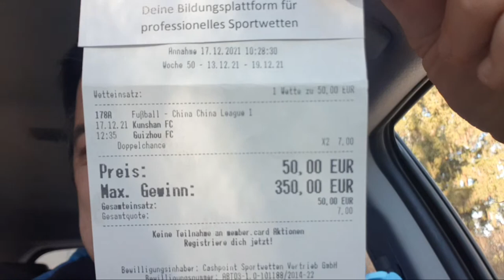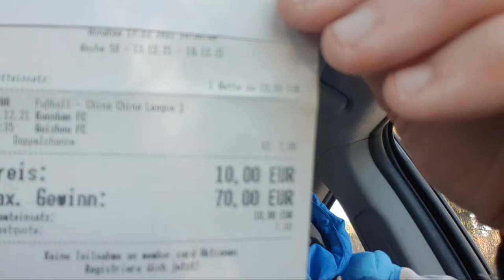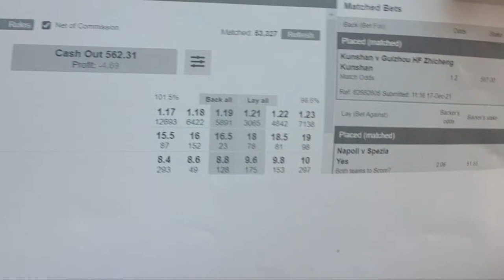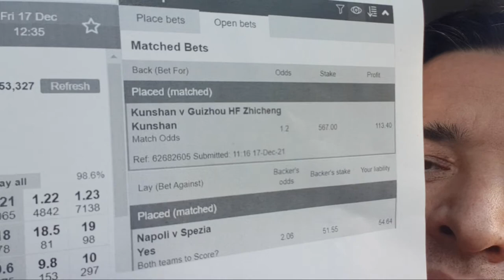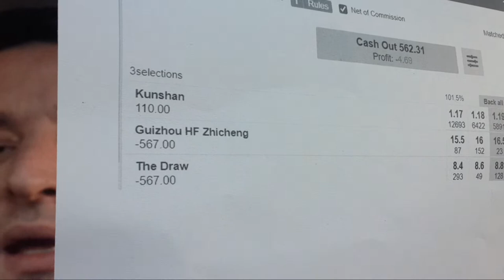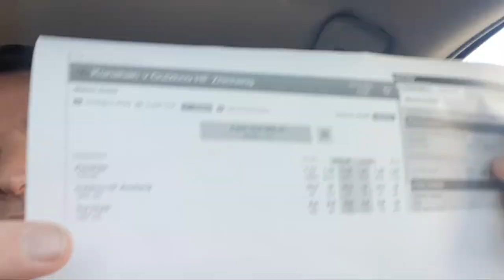Sportwetten Tipps - Quotenlehre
Daniel Winter-Holzinger war über 15 Jahre für Wettanbieter tätig, bis er die Seiten wechselte und die größte deutschsprachige Aufklärungs- und Bildungsplattform für professionelle Sportwetten gründete. Bei der Sports Betting Academy berät er Kunden und leistet Aufklärungsarbeit, auf seinem YouTube-Kanal informiert er seine Fans zu aktuellen Themen.

Sportwetten sind nicht reines Glücksspiel. Durch mathematische Aspekte lassen sich Vorteile ermitteln, die ein jeder Sportwetten Profi täglich anwendet, um besser zu sein als der eigenen Buchmacher. Dieses Wissen, welches seit über 18 Jahren von Daniel Winter-Holzinger angesammelt wurde, wird in der Sports Betting Academy mittels Online Seminaren zur Verfügung gestellt. Vom Beginner der noch nie in diesem Bereich aktiv war, bis hin zum Sportwetten Profi, wird mit über 140 Videokursen ins Detail erklärt und aufgezeigt wie und ob es überhaupt möglich ist in dieser Branche langfristig Gewinne zu erzielen. Wir klären über die Gefahren im Sportwetten bereich auf und bilden Teilnehmer zu verantwortungsvollen Spielern aus. Die Sports Betting Academy steht mit keinem Wettanbieter unter Vertrag und bezieht daraus keinerlei Provisionen. Durch diesen intensiven Wissensvorsprung, werden unsere Kursteilnehmer nachhaltig erkennen, wie dieser Markt funktioniert und ob sich damit überhaupt Gewinne erzielen lassen. Das Ziel der Academy ist es Sportwetten und alles was dazugehört, transparent und logisch zu erklären, um als Endkunde besser darin zu werden

🔥🔥🔥🔥 1:1 Live Sportwetten Coaching mit Daniel Winter-Holzinger wo du alles über das Traden auf Wettbörsen professionell erlernst.

🔥*Wir nutzen Betonvalue für unsere Quoten Suche Mehr Infos dazu bitte hier klicken

🔥*Mit Coachy wurde unsere Mitgliederbereich erstellt: Nähere Infos findest du